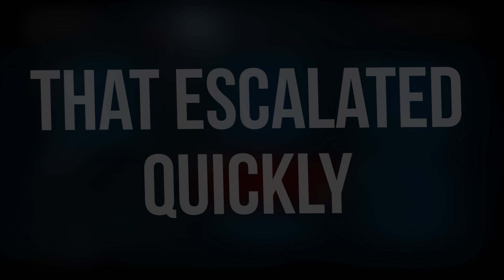Madden NFL 16 Spielerkarriere (Marcus Mariota) Let's Play [Deutsch/60FPS] S02 #11 Roarrr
Unsere Madden NFL 16 Spielerkarriere mit Marcus Mariota geht in seine zweite Saison!
Wir biegen auf die Zielgerade in Saison 2 ein.
Heute geht es gegen die Detroit Lions!

EINKAUFEN MIT GTHD:
►►► Madden NFL 16:*

►►► Kauft über uns bei Amazon ein*:

MUSIKQUELLEN:
Abstract:

*Bei einem Einkauf über die gekennzeichneten Links erhalten wir eine kleine Provision. Mehrkosten fallen euch dabei in der Regel nicht an, aber ihr könnt uns damit unterstützen.